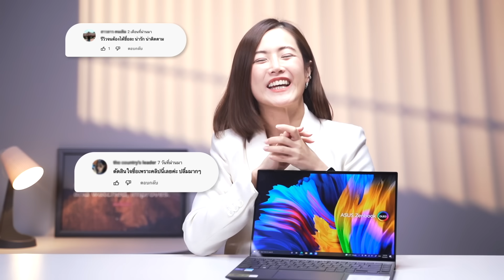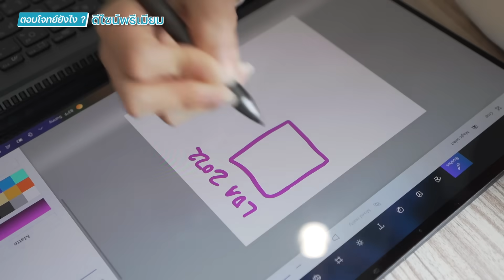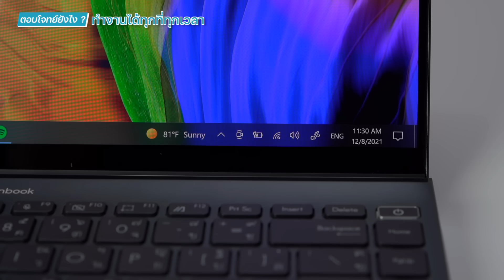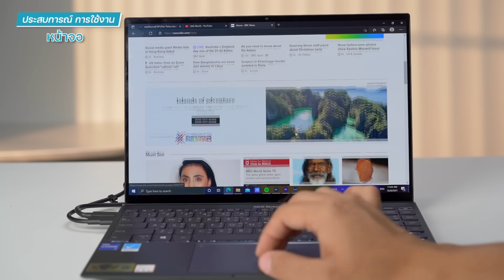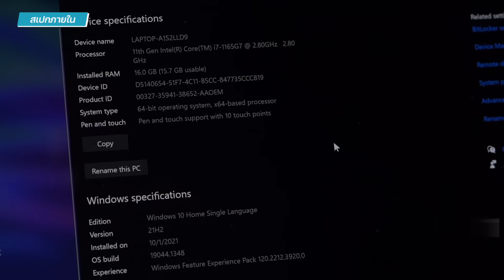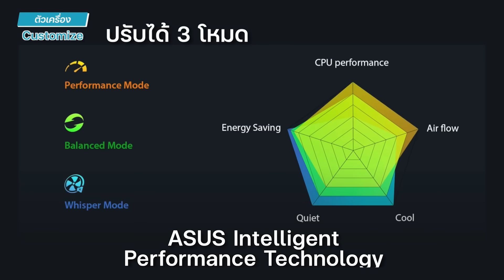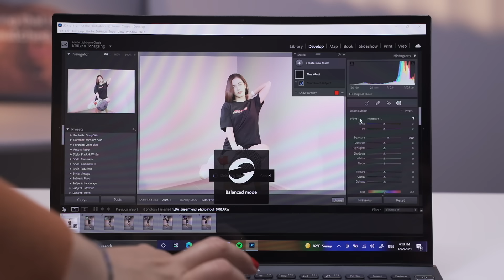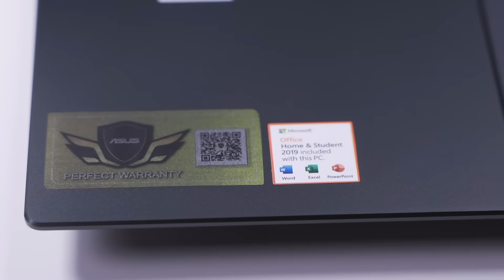รีวิว ASUS Zenbook 14X OLED ภาพลักษณ์แพง จอสวยมาก! | LDA World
รีวิวโน้ตบุ๊กจอสวยมาก! ภาพลักษณ์แพง✨
ASUS Zenbook 14X OLED

โน้ตบุ๊กครบจบทั้ง ดีไซน์หรู, ทัชสกรีนได้, จอสวย OLED, พกพาง่าย, สเปกแรง แถมปากกาและกระเป๋าน่าใช้มากกก เฟื่องลดามาแชร์ ใครกำลังเล็งซื้อโน้ตบุ๊กส่งท้ายปี ต้องดูคลิปนี้เลย

ใครสนใจอยากได้ข้อมูลเพิ่มเติมจิ้มที่ลิงก์นี้ได้เลยย